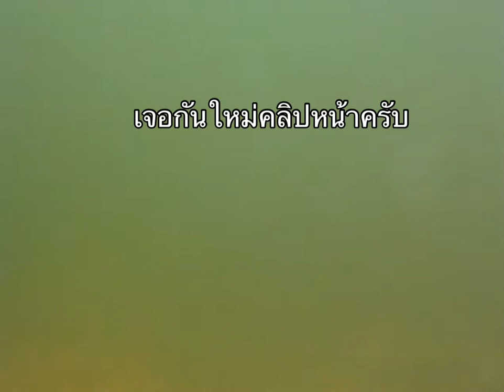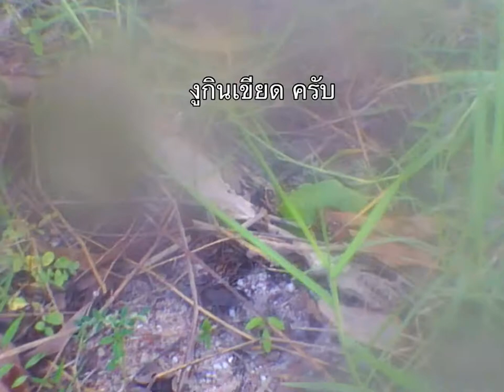EP.42 ดำน้ำยิงปลา (ยิงปลาช่อนป็อก+ปลานิล)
คลิปยิงปลา ได้พอกินครับ มีงูกินเขียดท้ายคลิปด้วยนะครับ